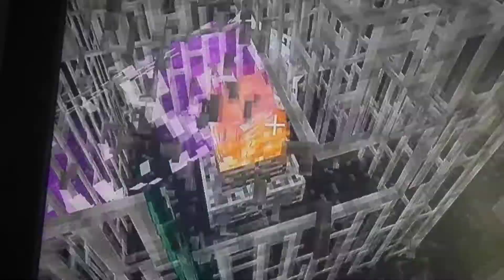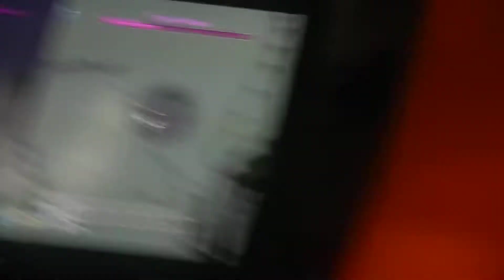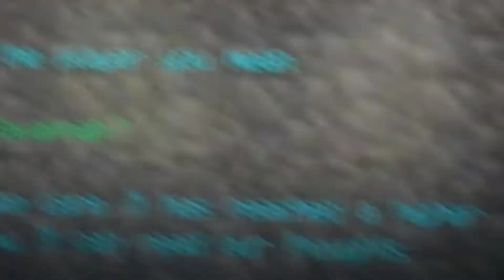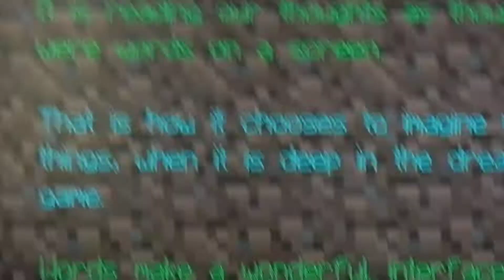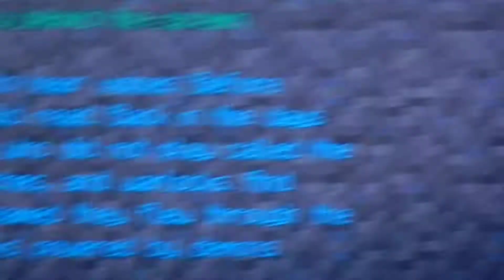Minecraft 360 Edition: Savannah showing you guys how to build some stuff